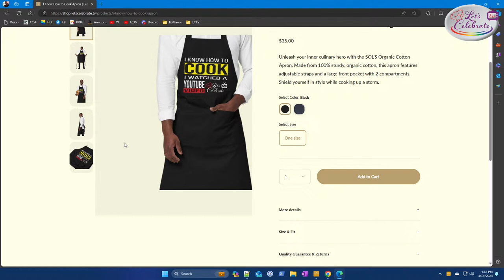Can You Make a Sandwich So Weird It's Delicious?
Sunday, April 14, 2024 - 3:30 pm EDT - Brace Your Taste Buds (and Maybe Your Stomachs)! Join us in the kitchen as we explore your requests for the strangest, most outrageous sandwich combinations. But there's a twist! In this Live stream, you get to be the Sandwich Whisperer in chat and comments, sending us your wildest sandwich ingredient dreams. From sweet to savory, crunchy to creamy, no suggestion is too out there.

=== 📺👀 Featured Small YouTube Channel === Starting a YouTube Channel is hard work. LCTV likes to promote channels of other small content creators working hard to bring you entertainment and information. Check out this week's favorite:

=== 🔪 Chef Pete's Favorite Kitchen Essentials ===
Listed are kitchen investments (*) and budget alternatives.
*KitchenAid Artisan Stand Mixer 5-Quart
GE Tilt Head Stand Mixer
Hamilton Beach Electric Hand Mixer
*Cuisinart 14 Cup Food Processor
Hamilton Beach 12-Cup Food Processor
*Mercer Culinary Renaissance Knife Set
Mercer Culinary Millennia Knife Set
Lodge Seasoned Cast Iron 10 Inch Skillet
Basics Cast Iron Covered Dutch Oven 6-Quart
OXO Good Grips Mandoline Slicer
Black & Decker Blender
Chefman Immersion Stick Blender
Nicewell Digital Food Scale Digital
ThermoPro Oven Digital Thermometer
ThermoPro Instant Read Digital Thermometer

=== 🎉 About Let's Celebrate TV ===
On this channel, we teach you all about celebrating. We share recipes for food, hors d'oeuvres, cocktails, and entertaining tips too. We try to keep it as simple as possible, especially for those who say you can't cook or entertain - because we know you really can!

=== 📑 CHAPTERS ===
0:00:00 Pre-Show Countdown and Chat
0:05:00 Start of Stream